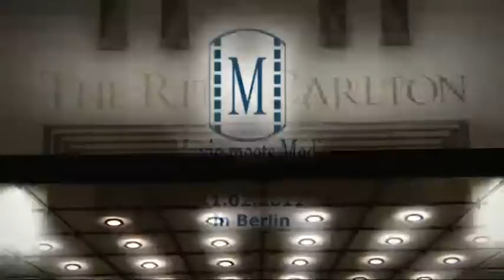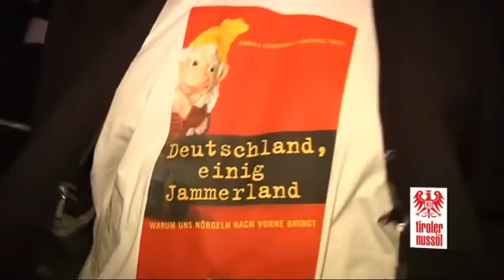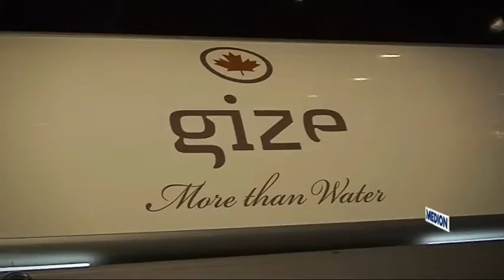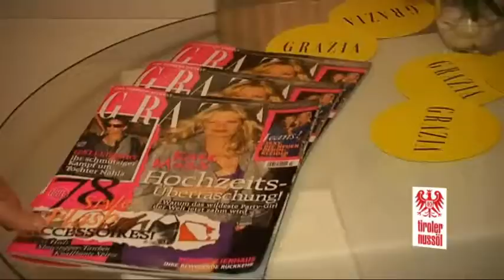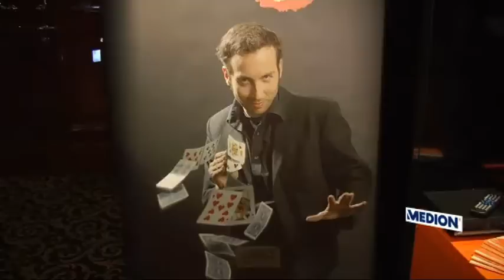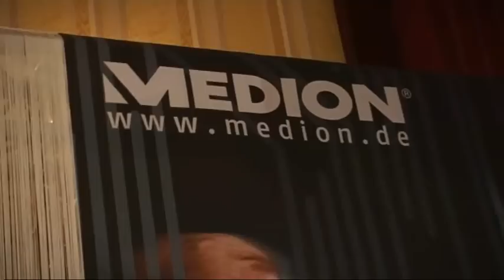"Movie meets Media" anläßlich der Berlinale 2011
Impressionen der "Movie meets Media" Veranstaltung anläßlich der Berlinale 2011. Die Veranstaltung wurde ermöglicht durch: TV-Sender Pro 7, American Express, BASE, GIZE, GRAZIA, INTEL, KUNERT, LUXUAR Fashion, MAXDOME, MEDION und andere

Unter den Gästen waren: Daniela Katzenberger, Jens Riewa, Friedrich von Thun, Ottfried Fischer, Mathieu Carriere, Katja Burkhard, Vicky Leandros, Boxer Alexander Sascha Dimitrenko, Shermine Sharivar, Anika Kipp, Matthias Schweighöfer, Michaela Schaffrath, Alexander zu Schaumburg-Lippe, Patrick Alexander Graf von Faber-Castell, Reinhard Stuth Hamburger Kultursenator a.D, Prof. Dr. Utz Claassen, Heino Vahldieck Hamburger Innensenator a.D., Dr. Hellmuth Karasek, Fiona Erdmann, Leslie Mandoki, Liz Baffoe, Jan Sosniok, Sandy (Ex-No Angels), Bushido, Christoph M. Ohrt, Peter Nottmeier, Joana Zimmer, Natascha Ochsenknecht, Christian Kahrmann, Patrick Nuo, Jakob David Weigert, Susan Sideropulos, Rolf Scheider und viele andere

Moderation: Kerstin Linnartz